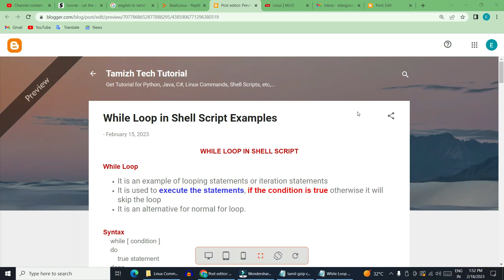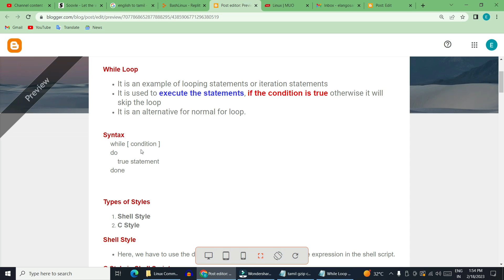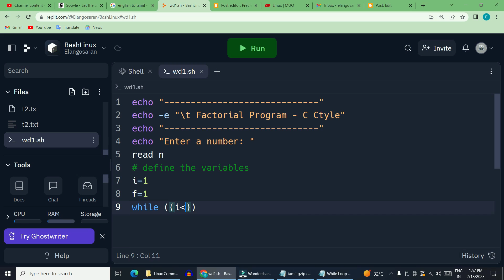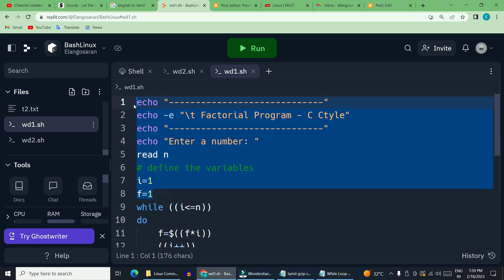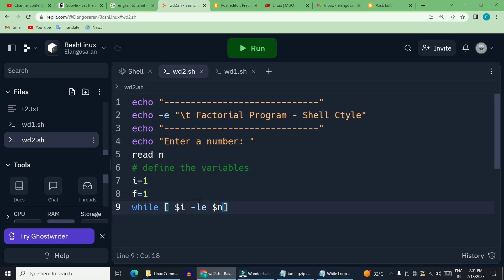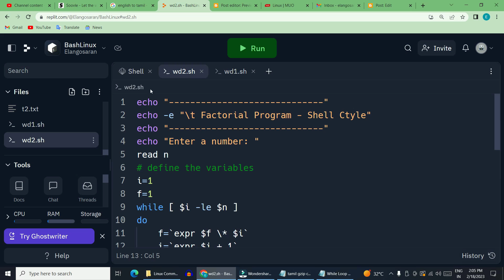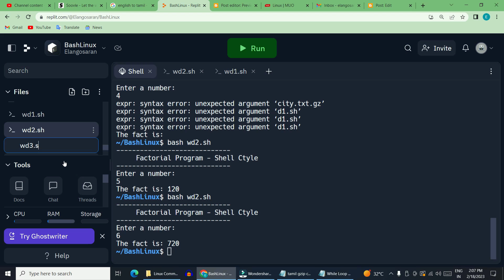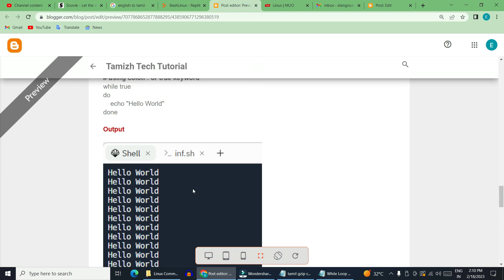How to use While Loop in Shell Script | Linux Tutorial - தமிழில்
shell script tamil | shell script playlist tamil
       This is the video about how to use while loop in bash script in unix / linux with examples. This linux tutorial will be useful for shell script beginners. Watch this video fully for clear understanding. Topics covered in the video is follows below
          1. While Loop
          2. C Style Based While Loop
          3. Infinite Loop Example - Print Hello World Bash Script